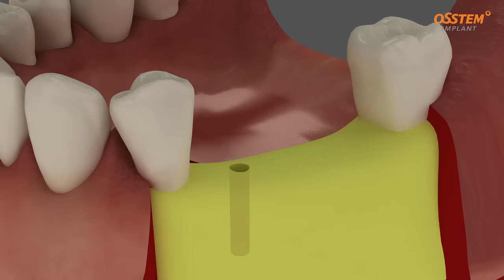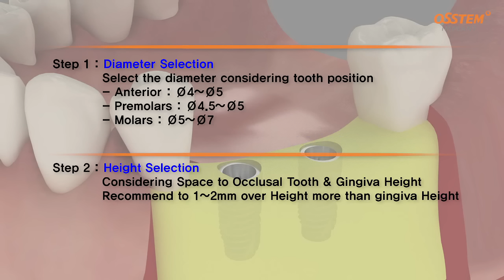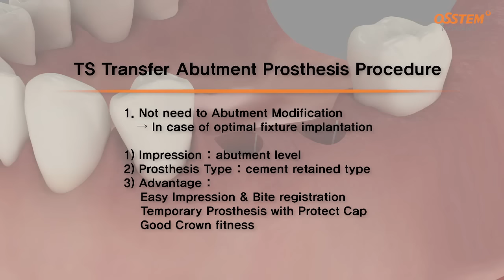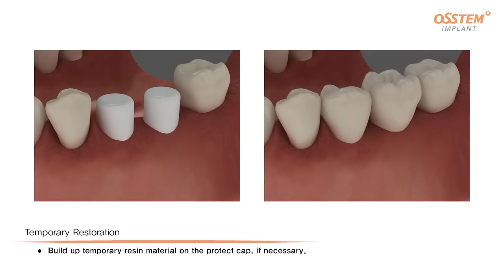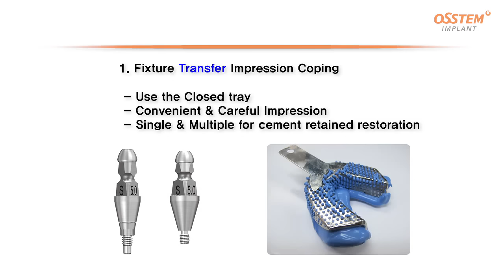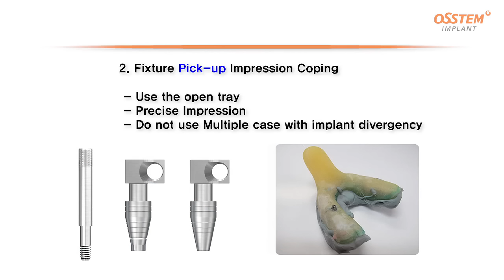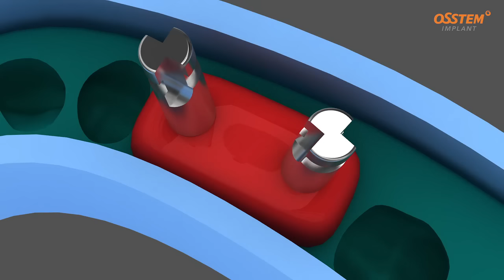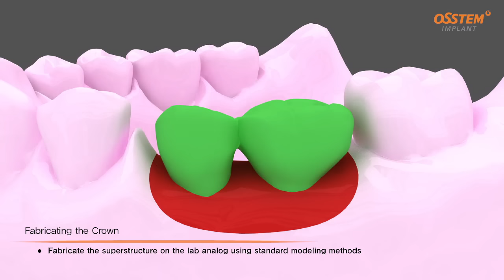TSIII Fixture Placement & Impression taking (Pick-up and Transfer Impression Copings)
This video is provided by OSSTEM Implant for practitioners who would like to follow the suggested protocol for placing a TSIII fixture using the Taper Kit and also: choosing the correct size Healing Abutment, taking an abutment level impression for the Rigid or Transfer Abutment, taking a fixture level impression with either the Transfer Impression Coping (closed tray technique) or Pick-up Impression Coping (open tray technique).